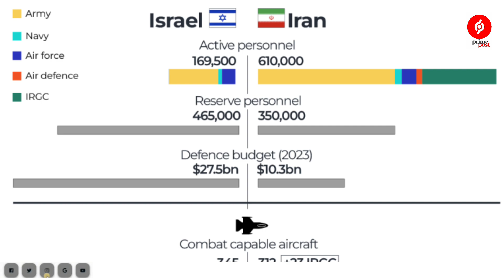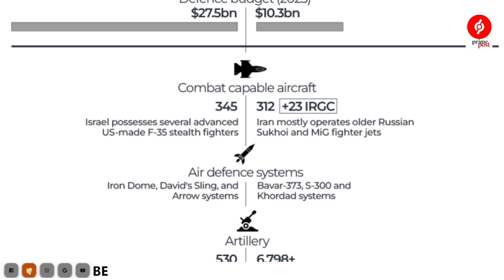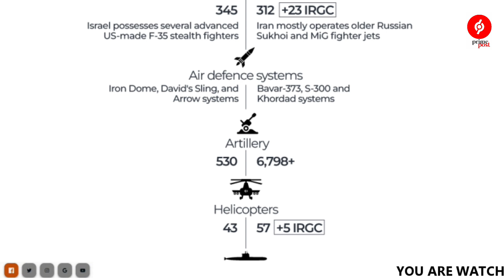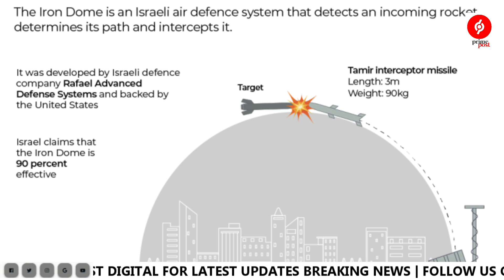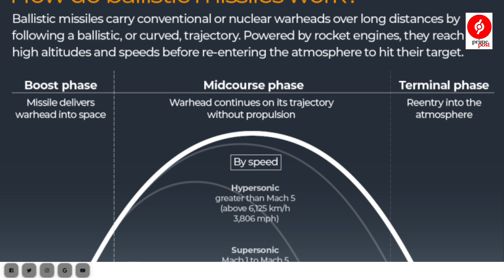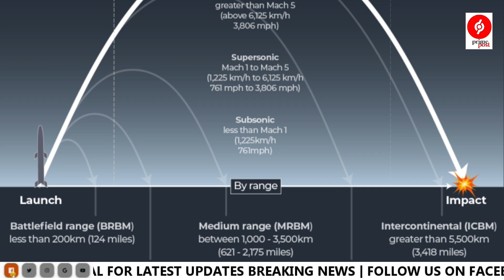Attack And Defence Capabilities of Iran and Israel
What are their attack and defence capabilities? : Iran and Israel